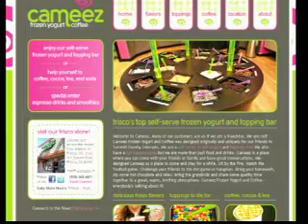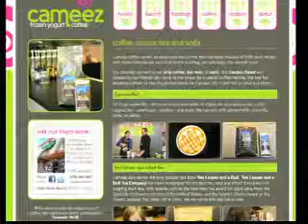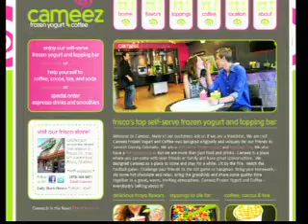Cameez 7 14 12